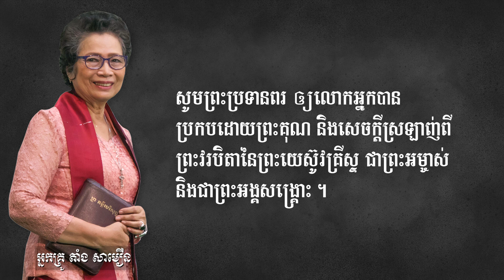ព្រះបន្ទូល កំសាន្តចិត្ត និងលើកទឹកចិត្ត ( Comforting and Encouraging Bible Verses )